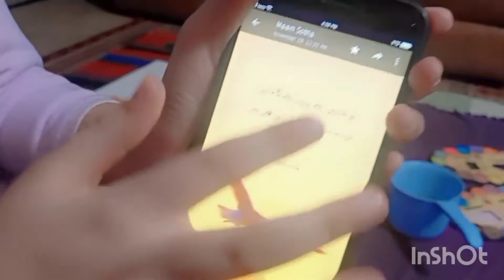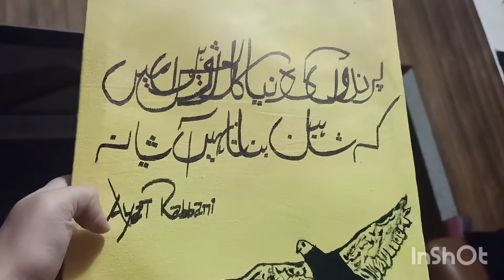Aayat ka anokha shahkaar@BitterCherry